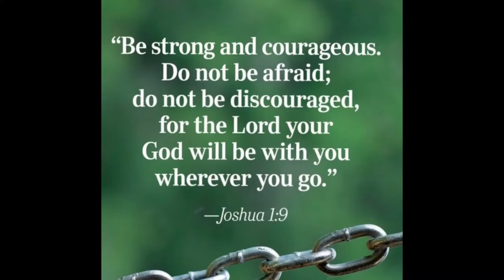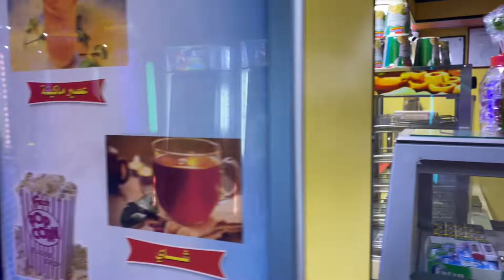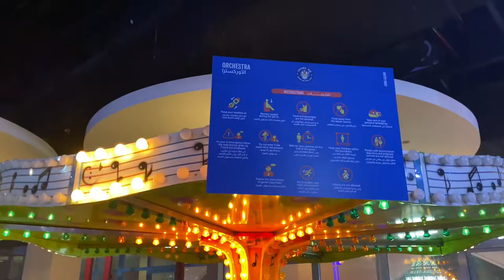Future KID Entertainment in Souk Salmiya City Center Kuwait.